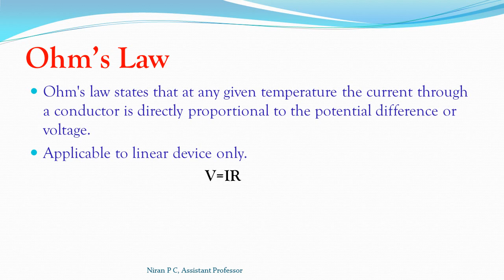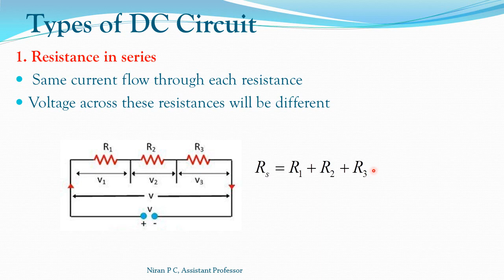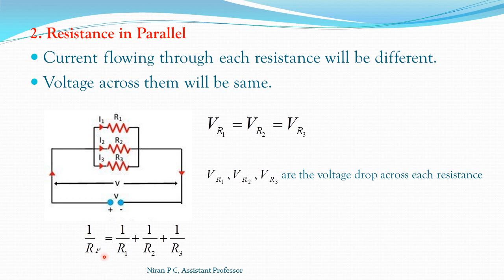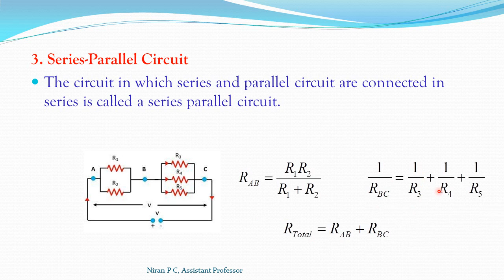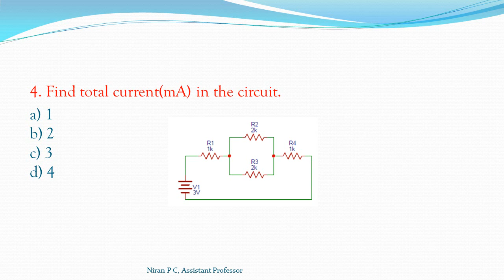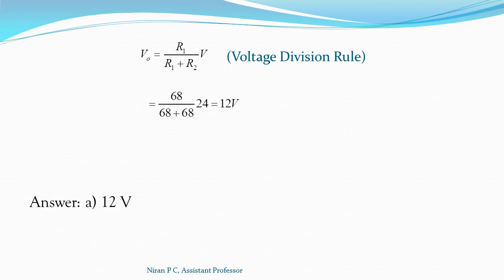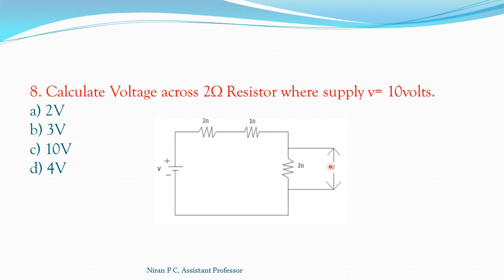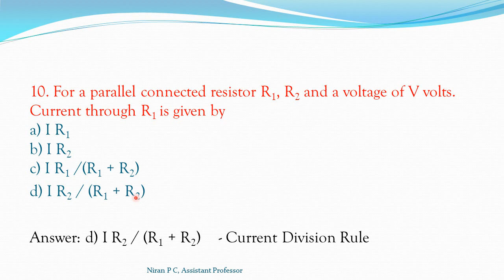DC Circuits | Kerala PSC Sub Engineer/Inspectorate | Niran's Electrical Lectures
KSEB Sub Engineer/ Inspectorate - DC Circuits